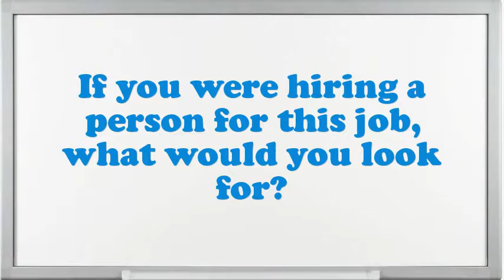Dentist Prosthetic interview questions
Interview Questions for Dentist Prosthetic.What makes your comforts about an Dentist Prosthetic position?How prolonged do you plan to stay at company if offered the Dentist Prosthetic position?What encouragement preparation would you demand being capable to do this Dentist Prosthetic job?What is most significant to you in an Executive Dentist Prosthetic position?What would be your leading endowment as an Dentist Prosthetic job?Why do you think you are eligible for the position of Dentist Prosthetic?Do you believe you are over certified for the position this Dentist Prosthetic?How many projects simultaneously you have worked as an Dentist Prosthetic?10 popular interview questions, commonly asked interview questions, first job interview questions,